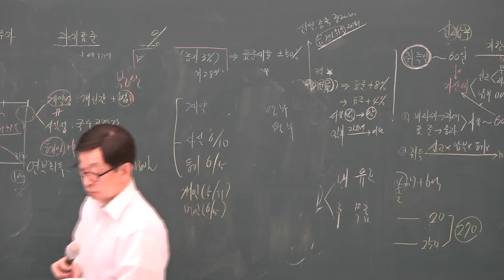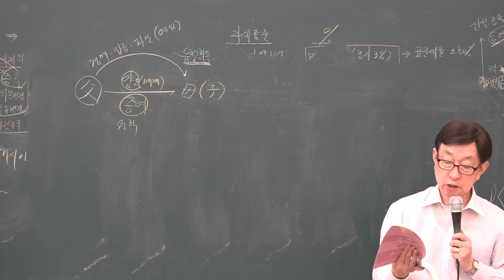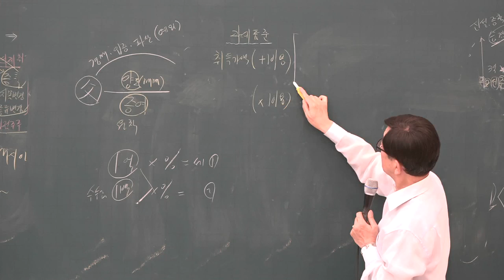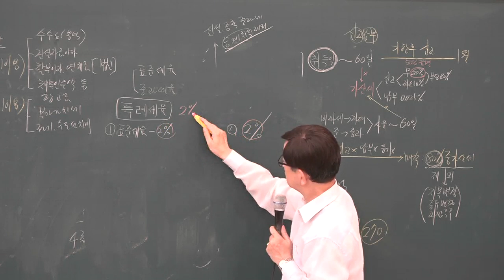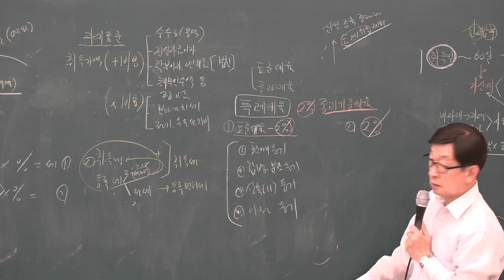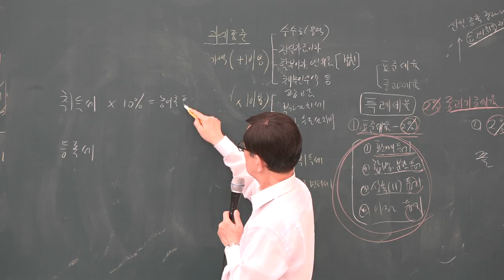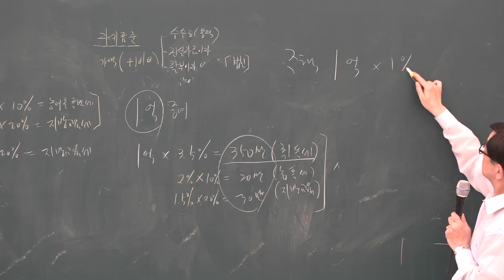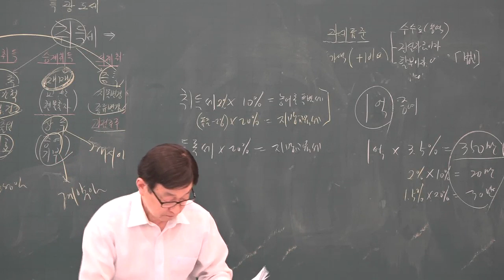[공전무] 2019년 공인중개사 부동산세법 심화이론 5-3